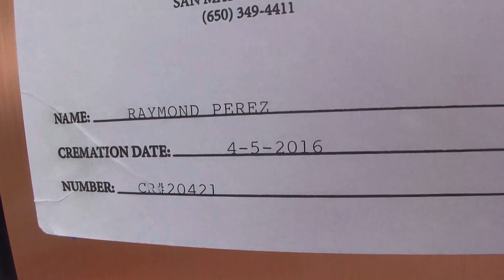White Dove Releases for Mr Raymond Perez at Skylawn April 8, 2016